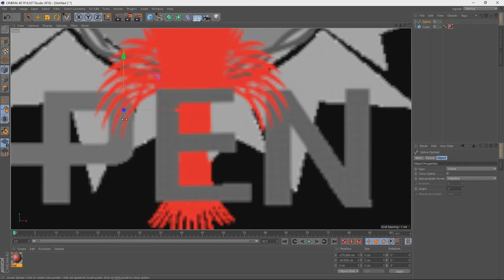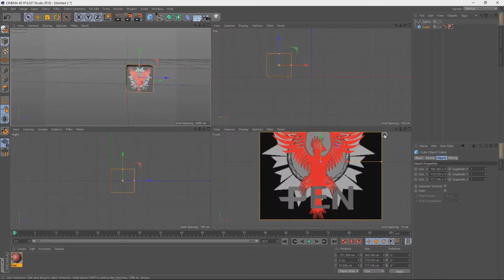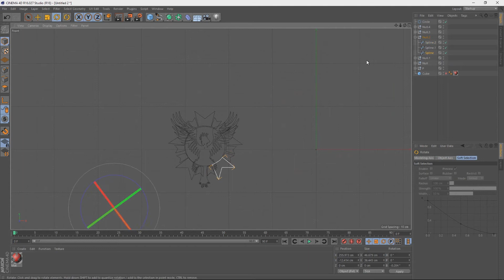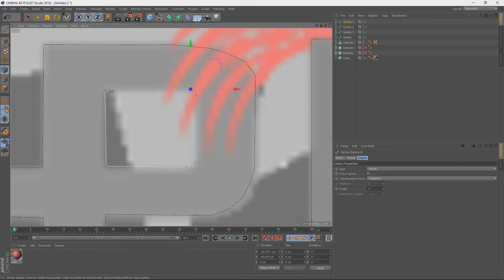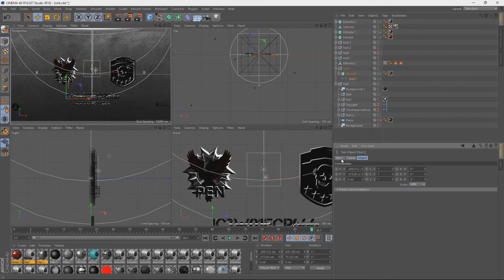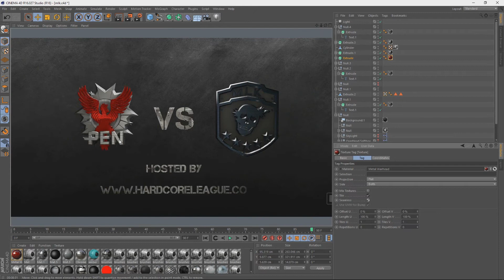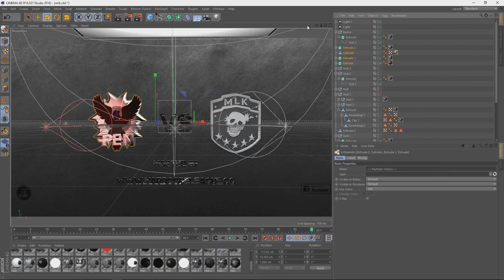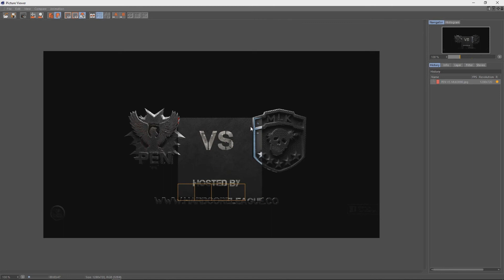MAXON CINEMA 4D TIME-LAPSE POSTER BUILD (MLK VS PEN)